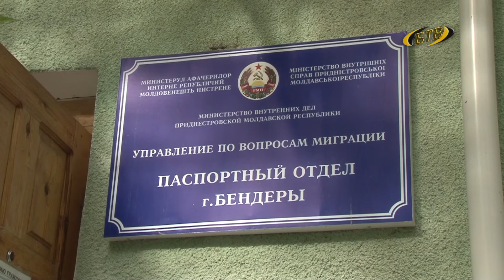Решаем вопросы дистанционно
Одно из последних требований карантина – иметь при себе документ, удостоверяющий личность. Пресс-центр МВД поясняет, как быть, если возникли вопросы, а паспортный отдел временно не работает. Почти все вопросы можно решить дистанционно.